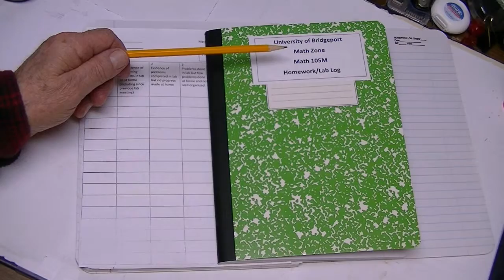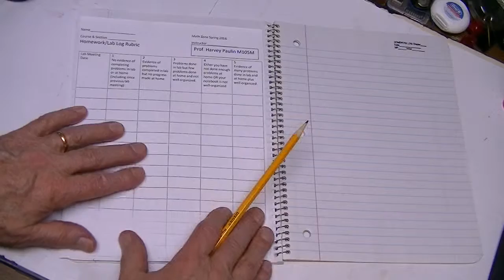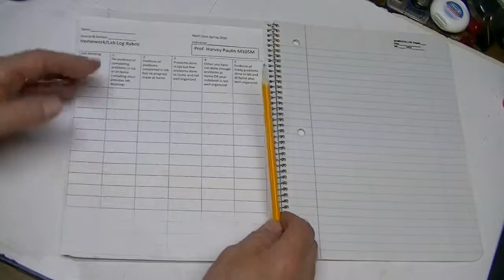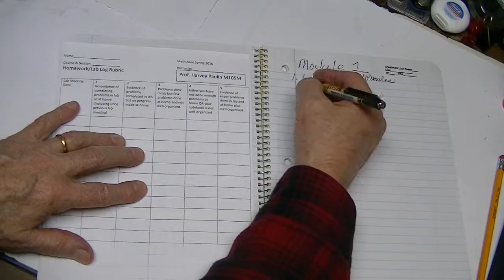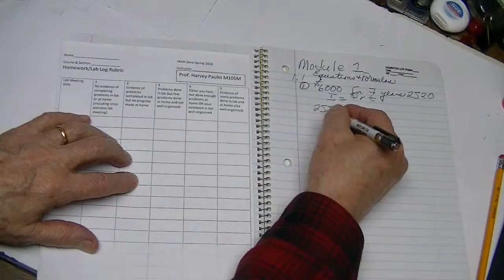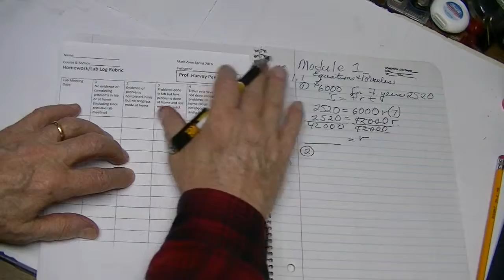Math 105M Lecture & Lab Notebooks 2016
A primer on how to keep the lecture and lab notebooks in our Math   105M Course. They are each worth 5 points toward the 10 points for notebooks on your end of term grade.